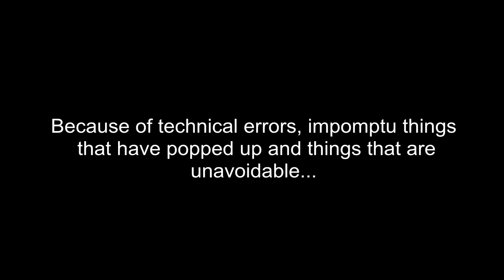Little Mini Update- What's Happening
SOOORRRY! I haven't been posting regularly and I won't be able to until sunday or monday! I'm pissed off about it, but I can't do anything about it. It started with technical issues. I was ABOUT to put out my 4th episode and 5th episode of kingdom hearts BUT my stupid recorder HATES kingdom hearts and it glitches SOO much and it made my voice glitch out and it was realllly high pitched! Soo, I have to replay the beginning and RECORD IT AGAIN! Because there were important cut scenes in it, stupid damn thing. Then, I all of a sudden am going camping and I have soo many plans for this weekend that just SPRUNG UP on me! Ugh, oh well, I hope you understand. When I get back I'll probably have a few less subs, but hopefully it won't hurt the channel too terribly bad.